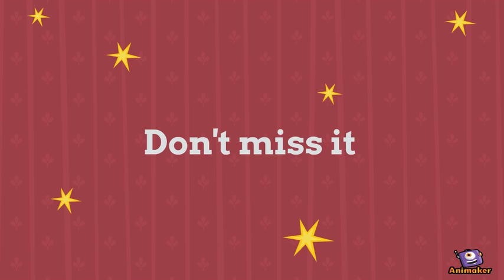Arthur Phillip High School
Animated Video created using Animaker Animation about school